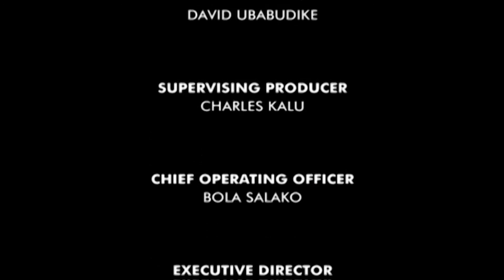FX allocation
Suspension by CBN  Manufacturers' Perspective